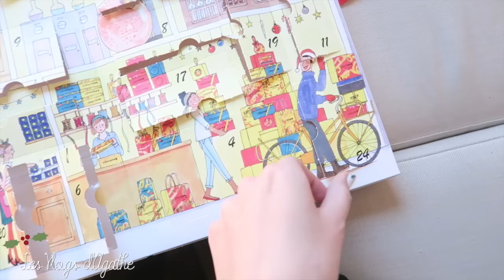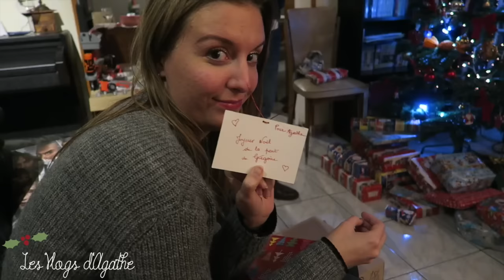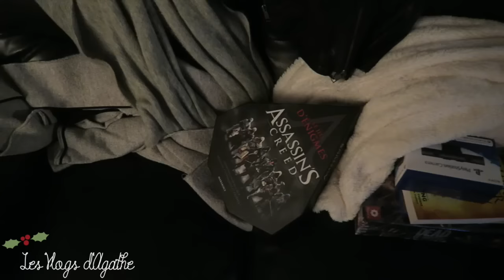❄︎ LES CADEAUX !!⎢VLOGMAS #24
Nous sommes le 24 décembre, le réveillon de Noël !

Au programme ; profiter de la famille, jouer avec les neveux, regarder le monde de Némo, se régaler du repas du réveillon et ouvrir les CADEAUX !!

Agathe xx